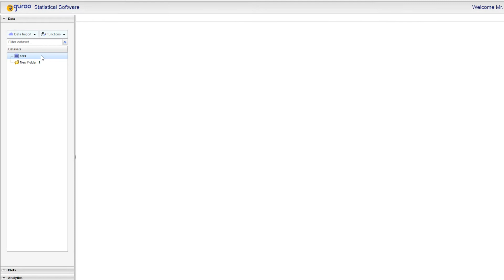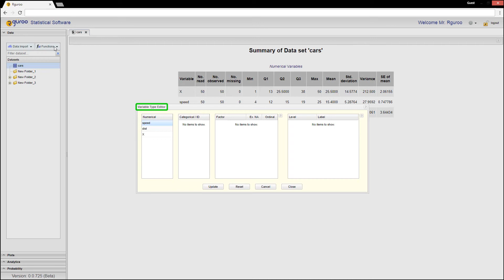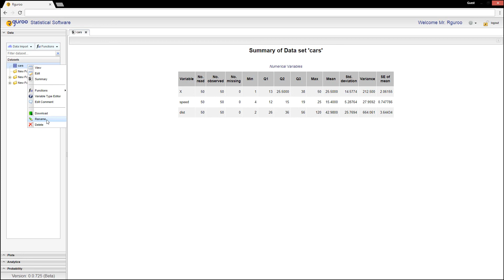Organizing Rguroo Data Sets (Files Folders, and Data Summary)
This video shows how to organize your datasets using files and folders, obtain data summary, rename dataset, and more in Rguroo.